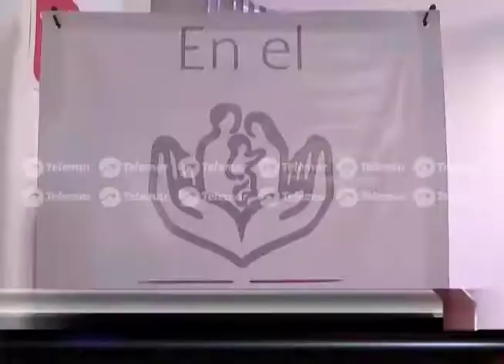Nuevo lactario favorecerá a madres y a bebés